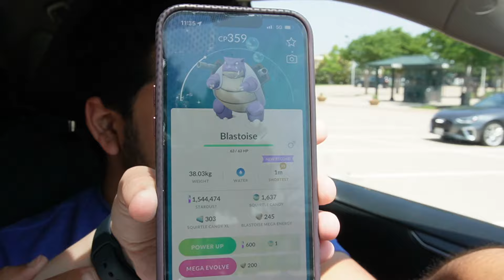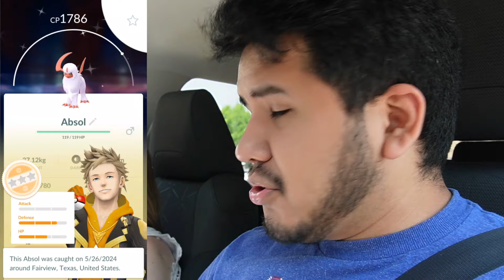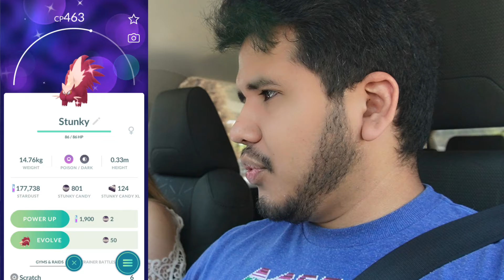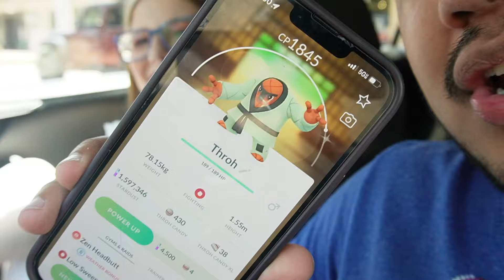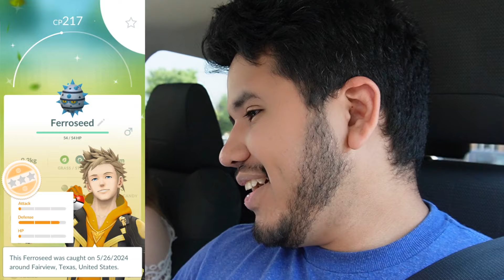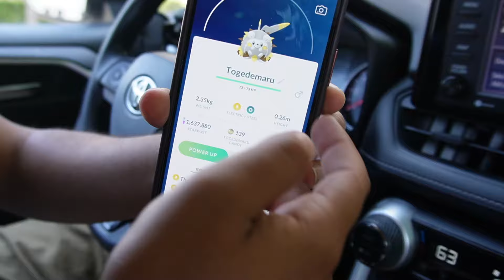I FAILED a Shiny...BUT We Had Insane Luck! Ferroseed Incense Day - Pokémon GO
Aside from the elephant in the room my luck today was incredible and nothing to be upset about!
Had a great time recording this one and i hope you guys enjoyed watching!
How was your incense day?

- Instagram! @Boloscar

- Twitter(X)! @Boloscar_

- Twitch! "Boloscar"